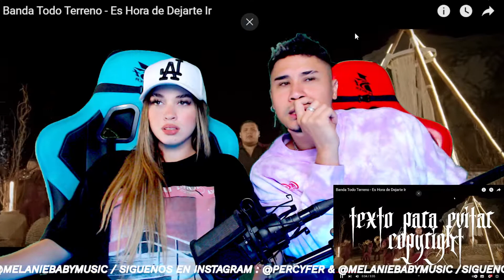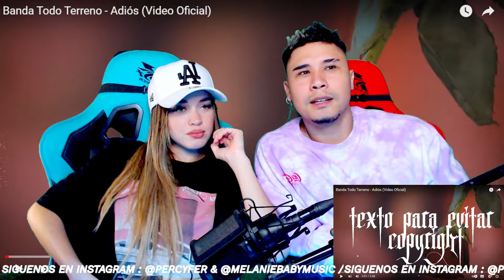Banda Todo Terreno - Es Hora de Dejarte Ir ( Reacción | Opinión )